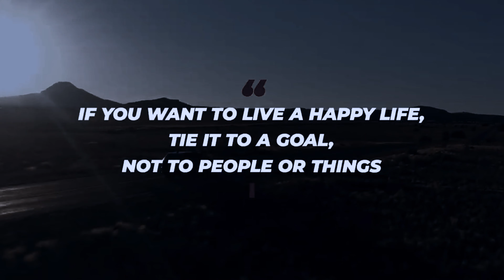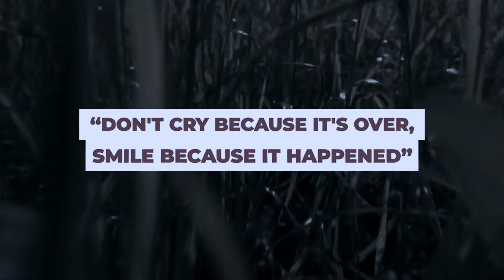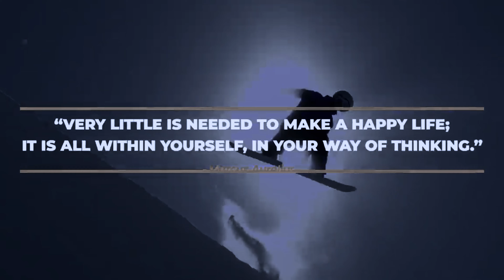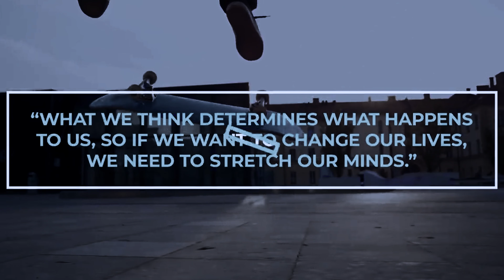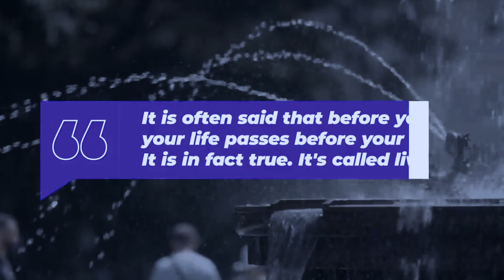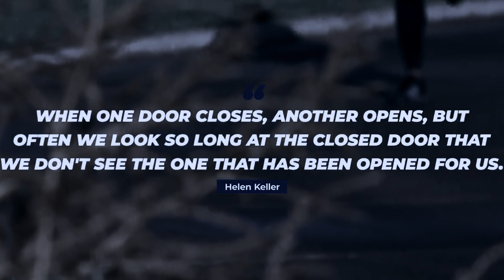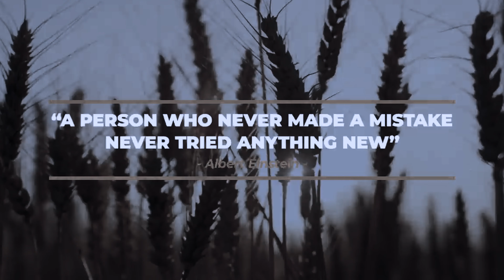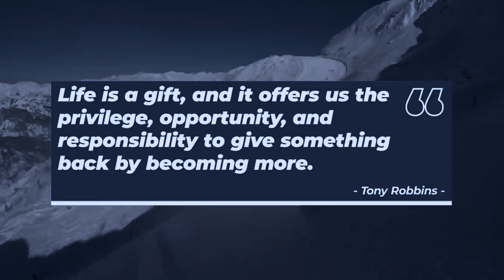Inspirational Quotes About Life